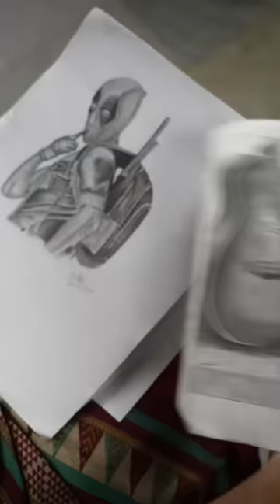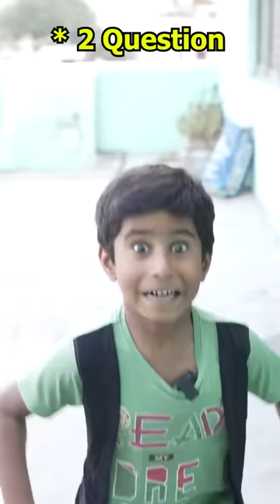🤣 Son And Dad February 2023 Comedy Collection 🤣 | @SonAndDadOfficial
In This Son and Dad Best Shorts Collections Feb 2023 Watch till End.